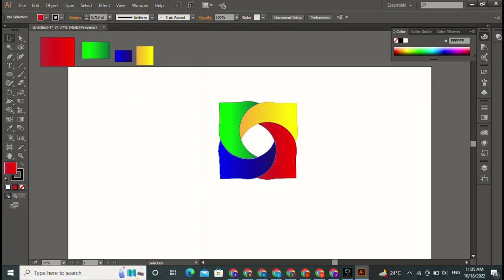the Hype Around 3d logo Everything You Wanted to Know About 3d logo 8Amazing 3d logo Myths Explored